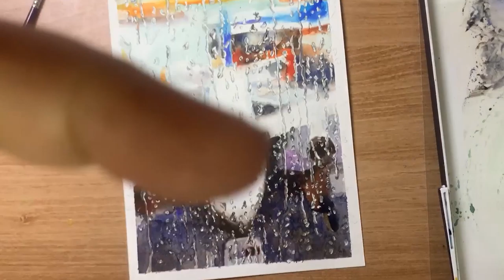Rainy day, rain drop Full Demonstration in watercolor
Watch this video and you will understand the process of painting.